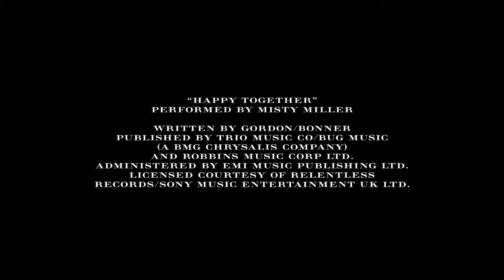BURBERRY BODY TENDER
It's fresh, it's crisp, it's effortlessly feminine.

Get one step closer to the new Burberry Body Tender by enjoying the video featuring British fashion model and one of the industry's current faves, Cara Delevingne.

Set against a quaint yet shimmering backdrop of London, the fragrance remains quintessentially English from the get-go.